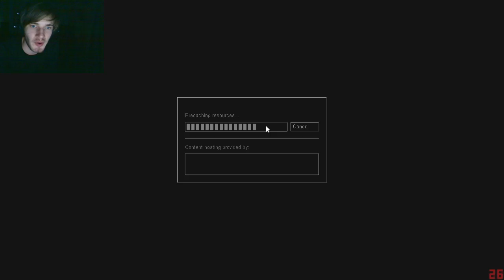MY HATE FOR RUBENS MOM - Afraid Of Monsters - Part 12